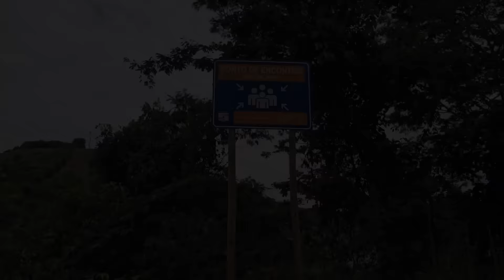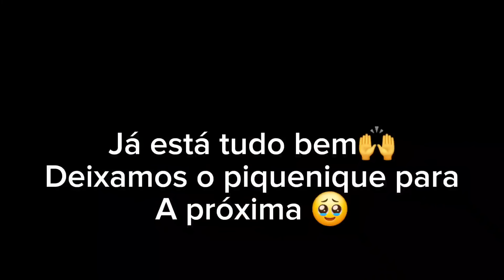LARY BEBEU ÁGUA SANITÁRIA QBOA ACIDENTALMENTE E PASSOU MUITO MAL!!!